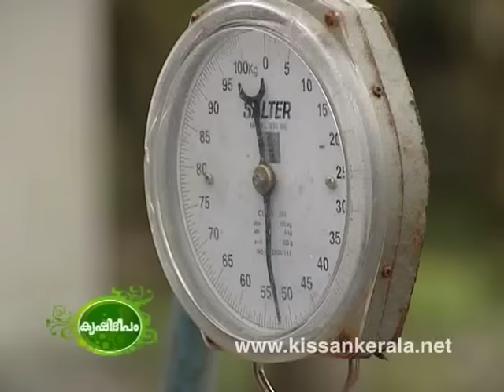Documentary on Cultivation of Mussel at Ashtamudi Lake, Kollam, Kerala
Documentary on Cultivation of Mussel at Ashtamudi lake, Kollam - 616